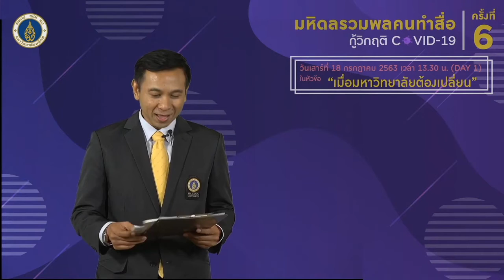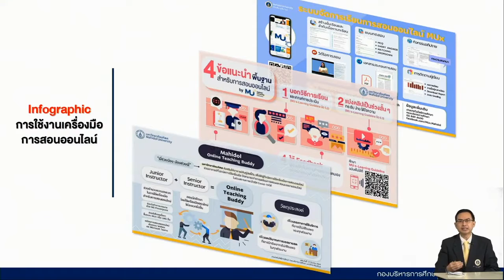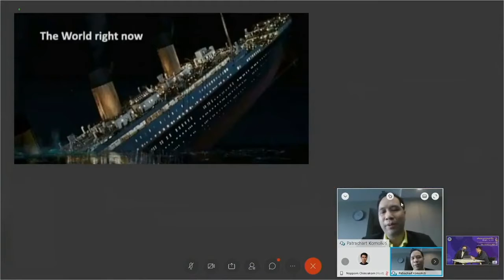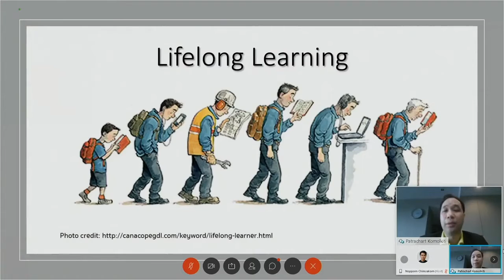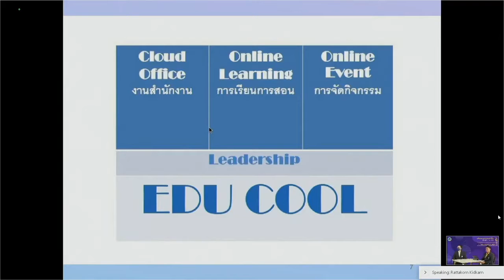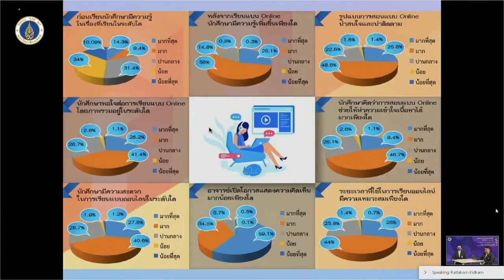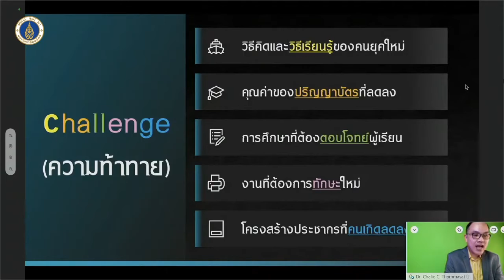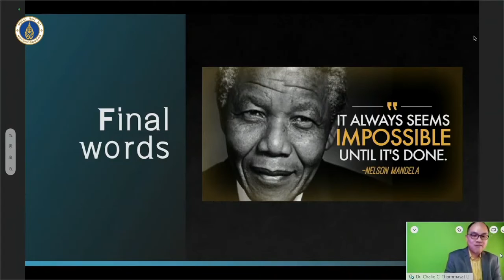18 7 63 การปรับตัวของมหาวิทยาลัย